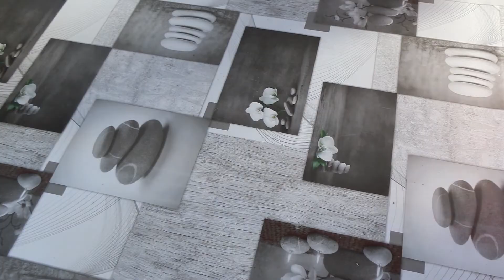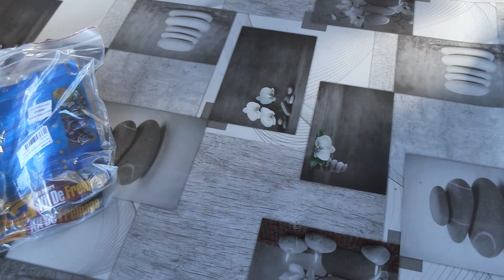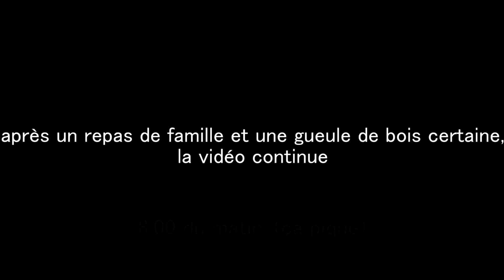ENFIN DES FREINS SUR LA SAX !!!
Après UN an d'abus je passe enfin sur des freins digne de ce nom !!
j'espère que la vidéo vous as plu !

Disques :
brembo MAX

Voici les références de toutes les pièces GT2i :

Plaquettes AVANT DS2500
réf : F-CP876H

Plaquettes ARRIÈRES DS2500
réf : F-CP558H

Durites Aviation AVANT VK2
réf : G-VK2079

Durites Aviation ARRIÈRE VK2
réf :G-VK2080

Liquide de frein MOTUL RBF 600
réf : MOT-FR600